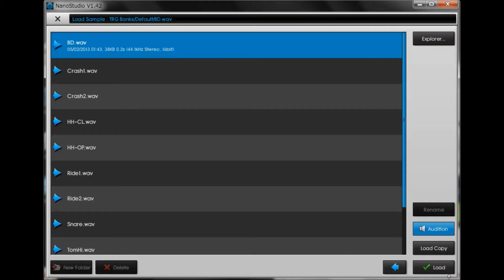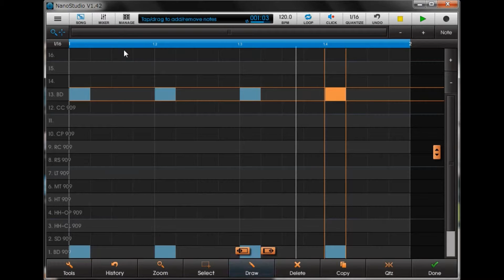NanoStudio layer the bass drum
DAW for Windows OS & MacOS.
free software.
Easy Operatoin.